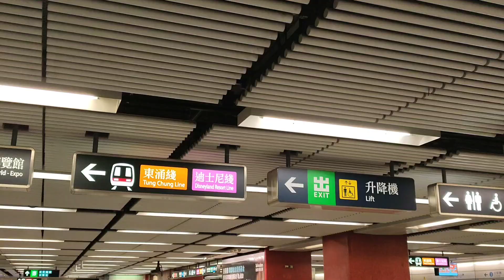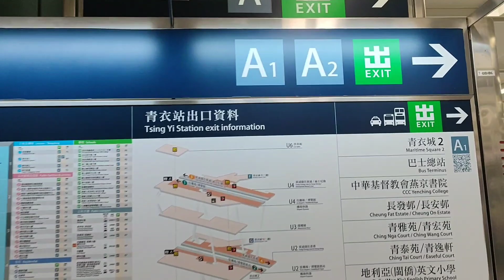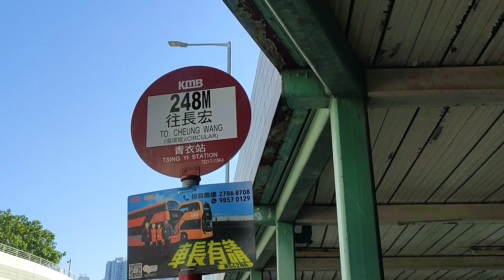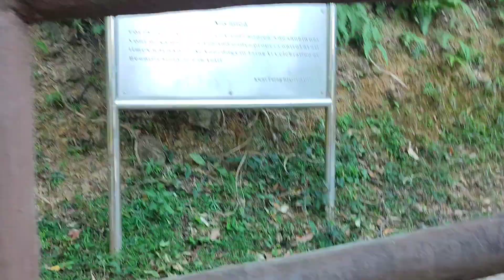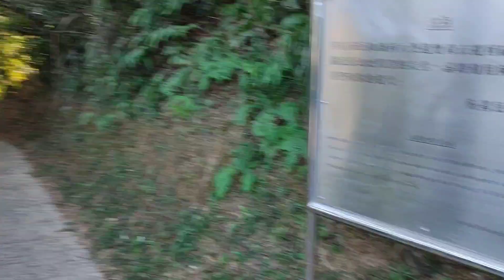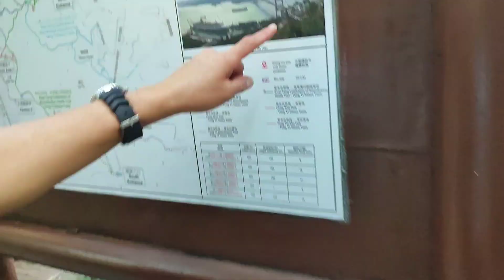What Happened To Us in Tsingyi Nature Trails Hiking?🇭🇰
The Tsing Yi Nature Trails stretch 6.4 km and are spread across 6 nature trails. ... 5 of the 6 trails are interconnected and can be accessed

These trails take you up many steps, but it's worth the climb for the sweeping views of the waters, bridges and lands surrounding Tsing Yi Island.